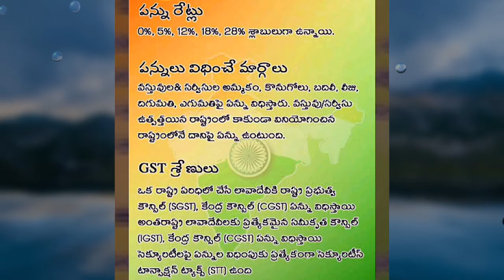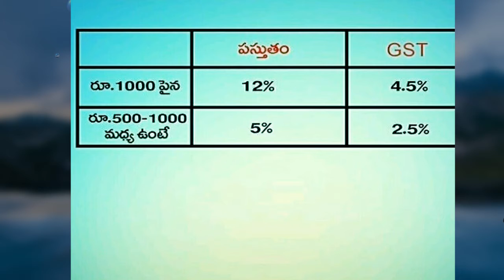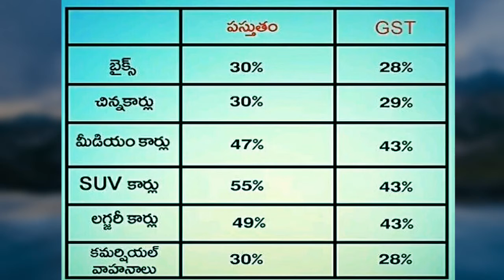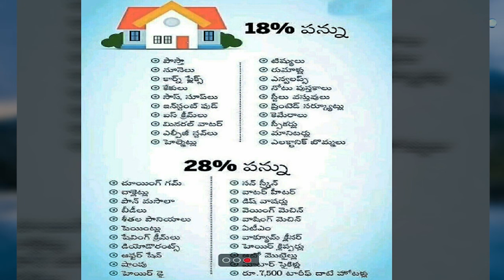GST BILL EXPLAINED RATE STRUCTURE OF GST IN INDIA WHAT IS GST IN telugu GOODS AND SERVICES TAX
GST will bring parity in tax payment and curb tax evasion||Get Set GST: Tax reform will help achieve economic freedom||After the launch of GST, mobile bills and call charges will increase|if you want to know about gst and its bebfits watch this video